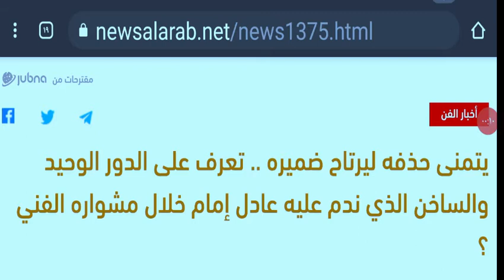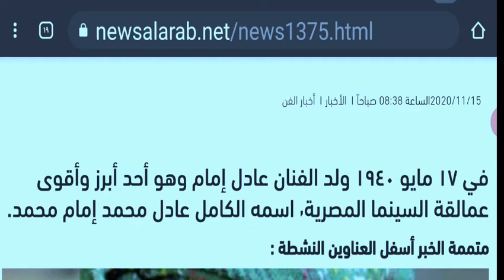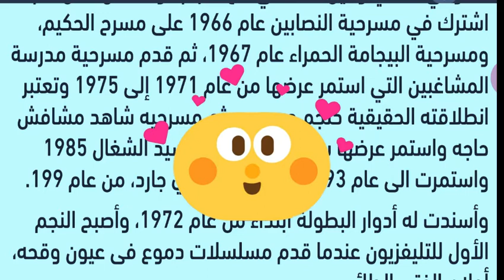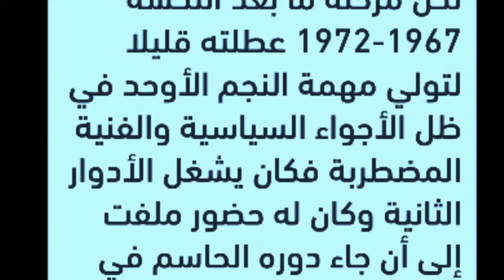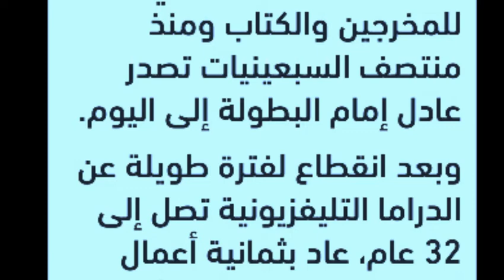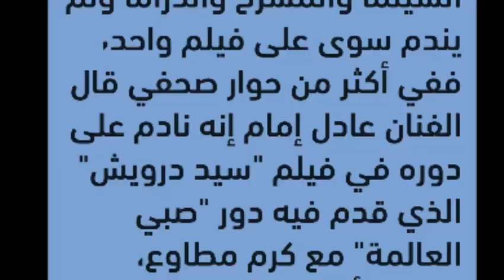عادل إمام يكشف عن الفيلم الذي ندم على تقديمه ويتمنى حذفه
الفنان الكبير عادل إمام والذي لقب بالزعيم، فهو زعيم السينما المصرية نظرًا لما قدمه من أعمال عظيمة أصبحت علامة مميزة وبارزة في تاريخ السينما المصرية.ولكن كثيرًا ما نسمع من أحد الفنانين عن أنه نادم من تقديمه عمل فني معين وأنه لو عاد به الزمن لم يقوم بتأديته أو تقديمه للجمهور، وهذا ما حدث مع الزعيم عادل إمام.